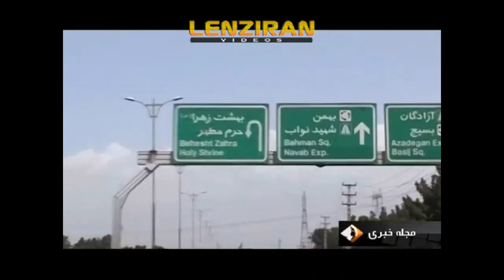Tehran will have new cemetery , because "Behesht Zahra " is full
A report about price of graves and new cemetery of Tehran , because Behesht Zahara is going to be full !